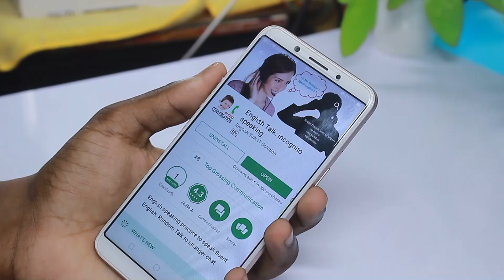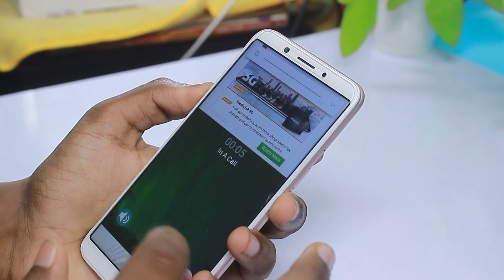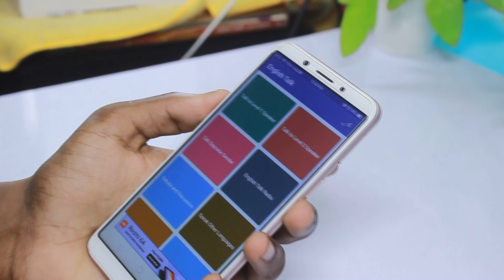మీకు తెలియని అమ్మాయిలతో అబ్బాయిలతో! Best Way to Speak Spoken English - Spoken English in Telugu 2018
In This Video I Am Showing You guys మీకు తెలియని అమ్మాయిలతో అబ్బాయిలతో! Best Way to Speak Spoken English - Spoken English in Telugu 2018, After watching this tutorial you will hopefully be able to follow along more intermediate tutorials.